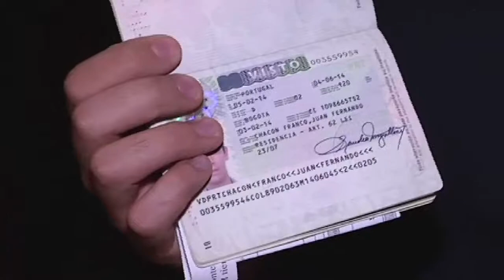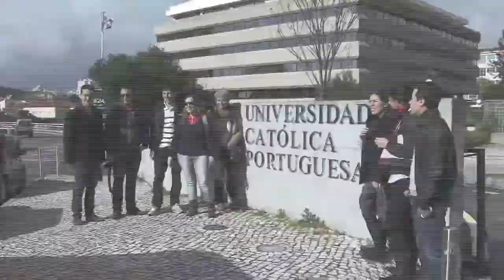Prebuild Group supports scholarship at the Catholic University of Lisbon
Colombians learn Management in Portugal